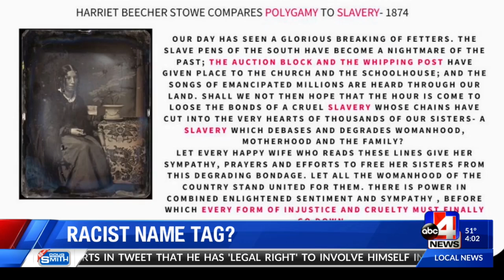Rep. Hollins ‘shocked’ by anti-polygamy presentation during caucus meeting